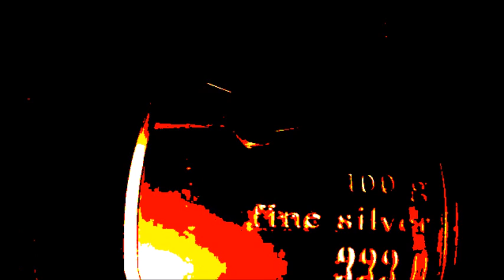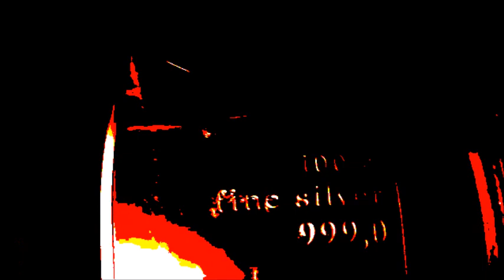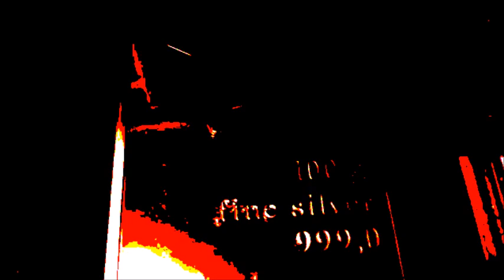Huge accomplishment! Silver goal and more reached in no time!!!!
I wanted to stack 40 oz in a year, and now i have 50% more in 3 months! something is wrong here